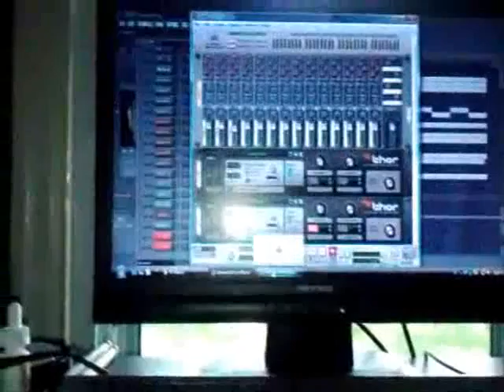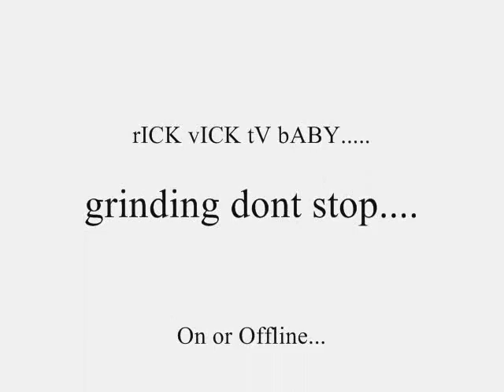Rick Vick TV13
Short Footage of Producer Rick Vick doing what he does. family. and music.